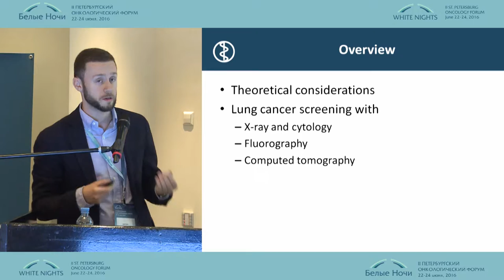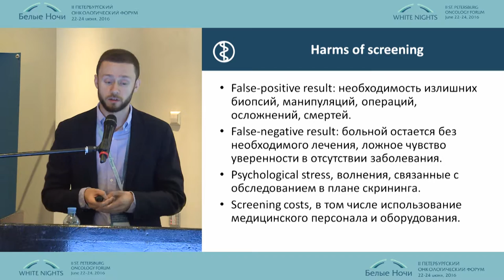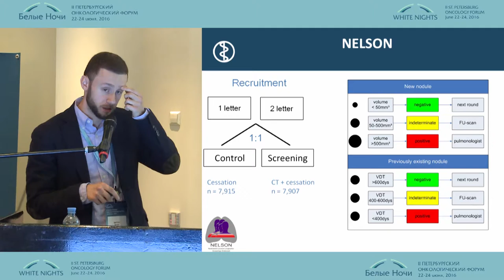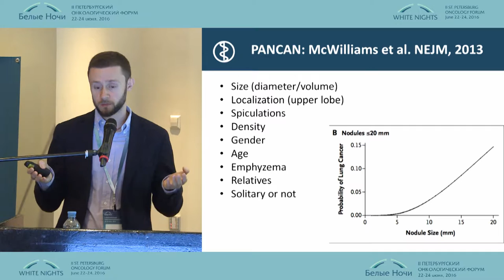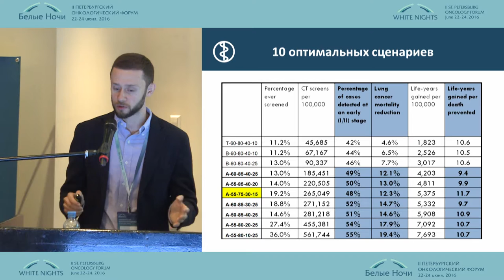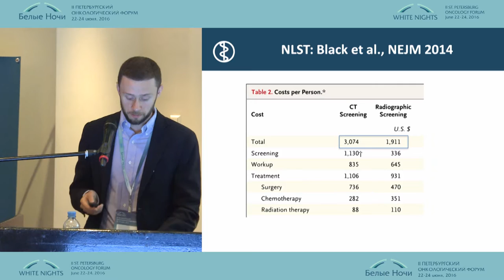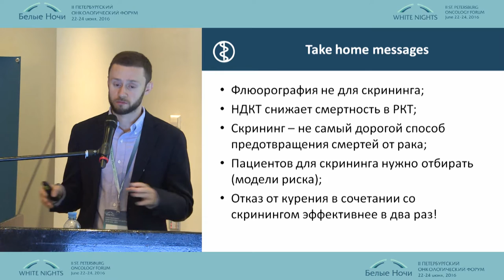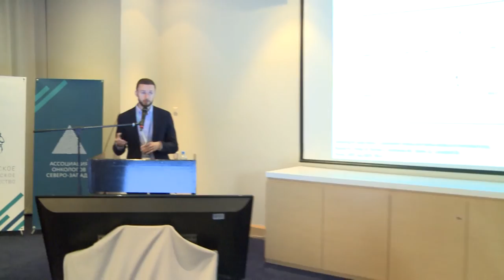Рекомендации по скринингу рака легкого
Антон Алексеевич Барчук (Санкт-Петербург)
Европейская школа онкологии (ESO). Рак легкого
II-ой Петербургский онкологический форум "Белые ночи - 2016"